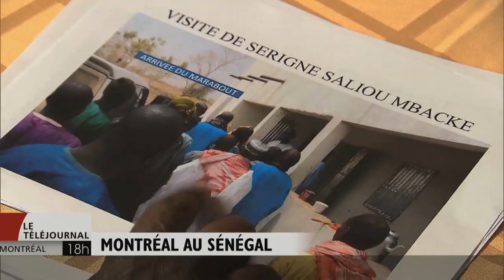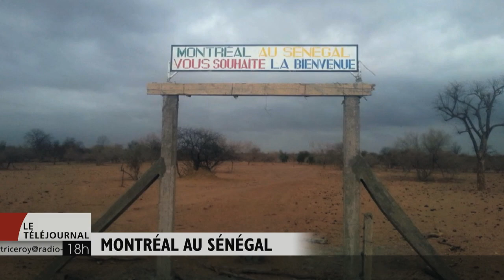Un village sénégalais nommé Montréal par amour pour la métropole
Il y a Montréal au Québec et Radio-Canada a appris que depuis cette année, il y a Montréal au Sénégal. Le Montréalais d'origine sénégalaise, qui a bâti ce village avec sa famille, a voulu rendre hommage à la métropole, mais aussi honorer la mémoire de sa femme qu'il a perdue dans des circonstances tragiques